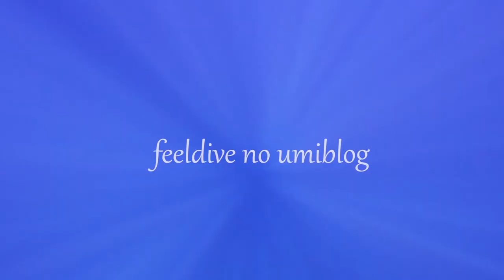Okinawan memories #1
名護市のダイビングショップ「feeldive」の宮原が主催する、
水中はもちろん陸上でも様々な撮影器材を使用して、
沖縄の思い出を残しましょう！っツアーの一コマ。

沖縄本島の北部を中心に活動してますので、
興味のある方は下のホームページから、
ツアーの詳細を見てもらえます。